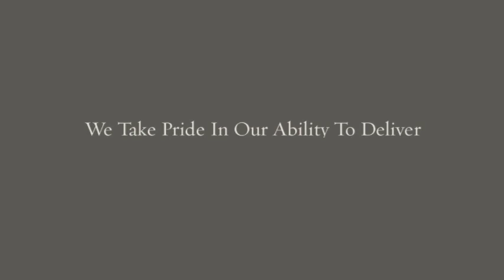Ella's Painting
painting contractor, residential commercial, interior & exterior, deck painting, wood staining, pressure washing